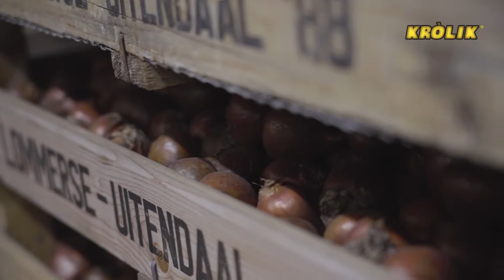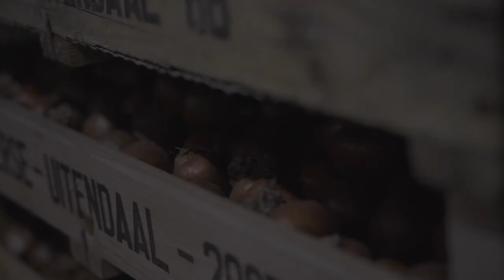Kwiaty i cebulki dla profesjonalistów - zasady uprawy